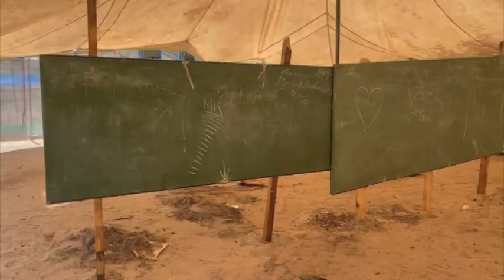some learners at Iimbili Combined School attending classes in a tent- nbc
Some schools that were affected by last year's rainfall are yet to be fixed.

At Iimbili Combined School in the Ohangwena Region, some learners are attending classes in a tent as a result.